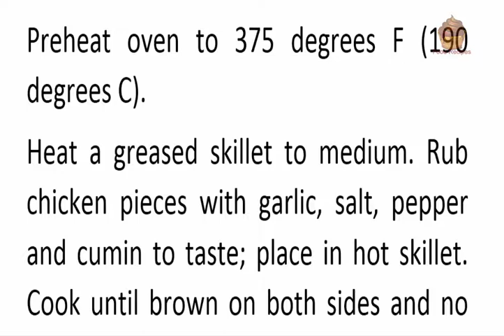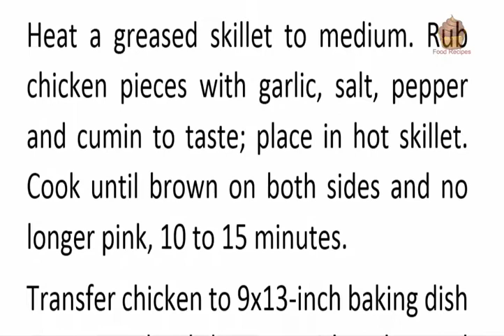Shredded Mexican Chicken Recipe | Mexican Chicken Recipes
The best Shredded Mexican Chicken Recipe for the Mexican Chicken Recipes lovers. Cook at it home and enjoy with your family and friends.

Related Search